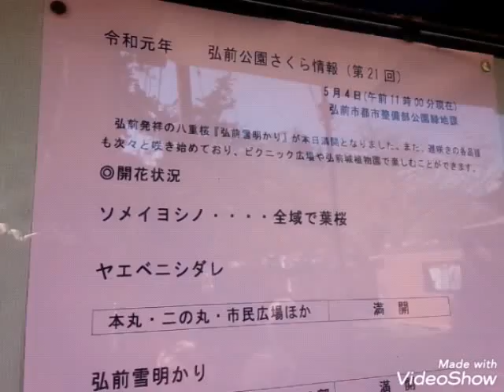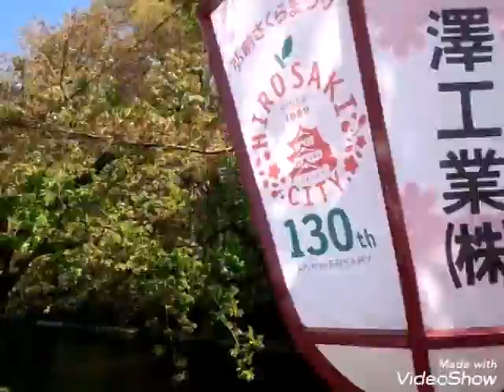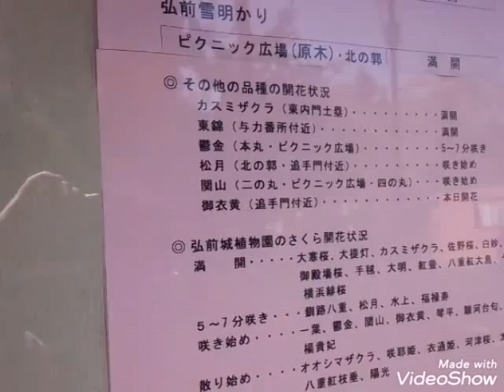2019弘前さくらまつり 桜情報 【5/4】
♪(´ε｀ )
2019弘前さくらまつり　桜情報　【5/4】

＊もう葉桜だね～(´･ω･｀)